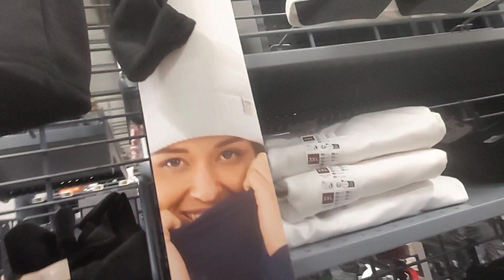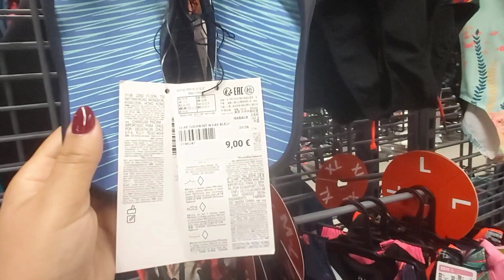un tour à décathlon